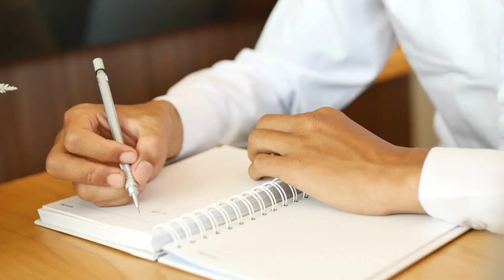How to be your VET's Best Friend. Three tips from Dr. Dan.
Hi Everyone!

In this video I am talking about how to be your vet or veterinarian's best friend.  I will cover three tips or bits of advice.  These are three things you can do to make your vet's day a little better and smoother.

First, always try to be on time to your dog or cat vet exam.  It is really important to be on time, because your veterinarian has only between 15 to 20 minutes per appointment.  This means if you are late, you will have less time with the veterinarian or they will have to push all their appointments back.

Of course, you could always reschedule, but this is really a hassle, and we all know it is hard to get your cat or dog into the car to see the vet.

The second thing is you should be very upfront with your veterinarian about what you want out of the veterinary exam.  You need to be transparent about your cat or dog's healthy needs and wants.  Your veterinarian does not know the concerns you have, so always make them know and make them known early.  If you do not want a vaccine or you do not want curtain medications, please let the veterinarian know right away.

The last thing is to make a list and write stuff down.  It is super common for people to call me later with questions or say they forgot an important question once we start talking.  Always right down everything you want to talk to your vet about.